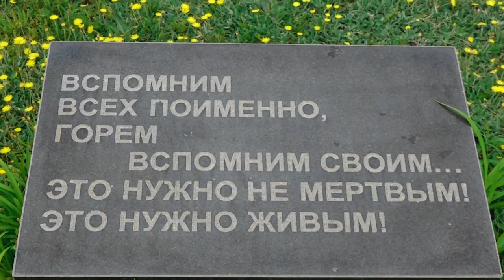Активисты «Нашей Партии» возложили цветы на Шерпенском плацдарме (09.05.18)